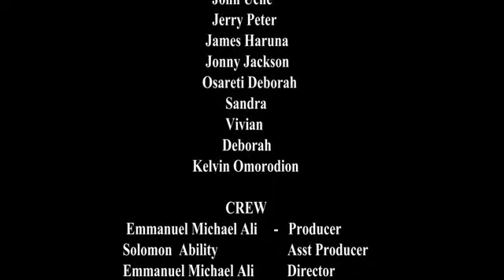Complicate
Latest 2016 Nollywood Movies and Nigeria Cinema Award Winning Movie